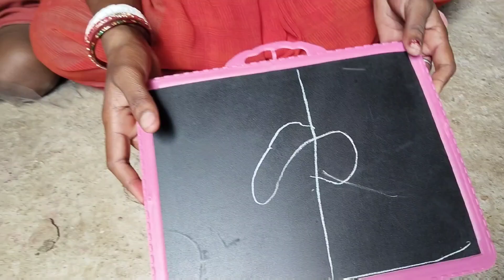July 23, 2024